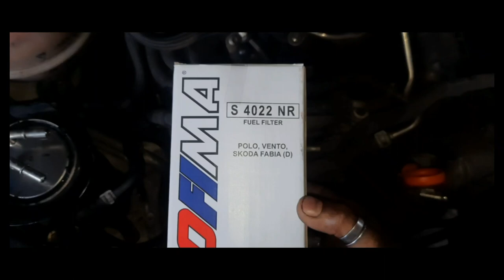Polo,Vento,Skoda Fabia fuel filter change. in 2min.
polo diesel filter change, polo diesel,polo,polo filter change, skoda fabia fuel filter chage,vento fuel filter change, filter change in 2min,

A short but detailed video showing how to change the
diesel filter on the 1.6 TDI engine of the Polo. The 1.5 TDI
engine has a water-in-fuel sensor threaded to the bottom
of the filter. You will have to undo the sensor and replace
it on the new filter. The 1.6 TD engines have a dummy
plug. Removing this plug will drain the diesel contained
within the filter.
Dosto Is video me Mai apko btaunga Polo 1.5 Vento 1.5
VW scoda ke zitne bhi 1.5 tdi engine hai uska diesel
Filter change karna btaounga
Polo ka diesel Filter kaise change Karen
how to change diesel filter Polo
volkswagen skoda seat audi Polo, Vento, Rapid, Ameo,
Fabia Fuel filter replacement. 1.2, 1.5, 1.6 tdi diesel fuel
filter replacement.